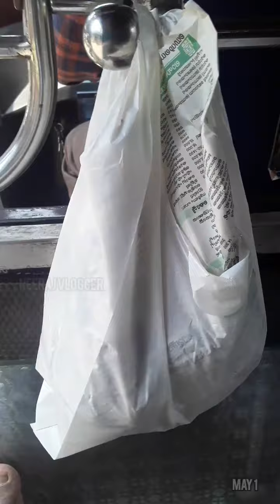🔅ഇത് പോളിക്കും GUYS 🔅 LIFESTYLE VLOG തിന്നു മ......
🔅ഇത് പോളിക്കും GUYS 🤭😋  LIFESTYLE VLOG
തിന്നു മ.

LIFESTYLE VLOG 😊

FUD VLOG 😋

NEERAJ VOLGGER 🍻